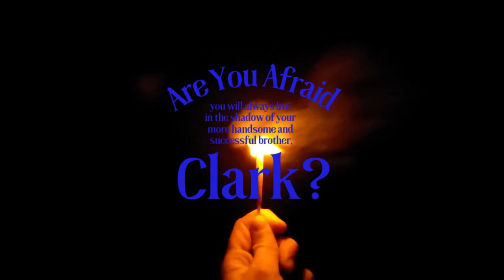The Tale of the Newlyweds | Fireside Stories Week 5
Good Evening Friends and welcome back! This is the last fireside story. I really hope you enjoyed this series of videos. If you haven't already, please check out the previous four videos. Now, grab a flashlight and pull up a chair as tonight I tell the heartbreaking Tale of the Newlyweds...

If you want to hear a few more stories like these be sure to check out some of these other stories featured in my trip videos:

The photo on Mt Pisgah featured in this video was taken by blogger Carolina Nana